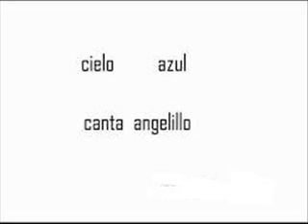cielo azul por que te quiero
cielo azul del zurdo de oro jesus chate y angelillo